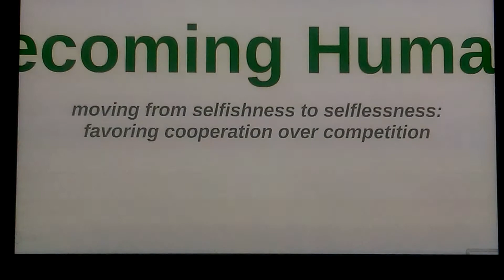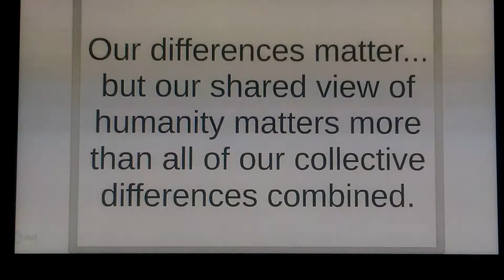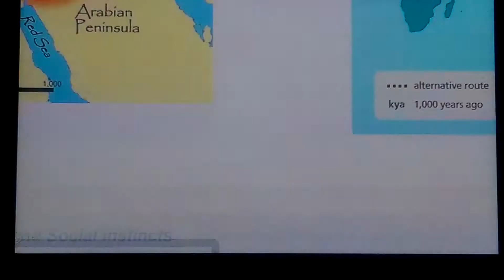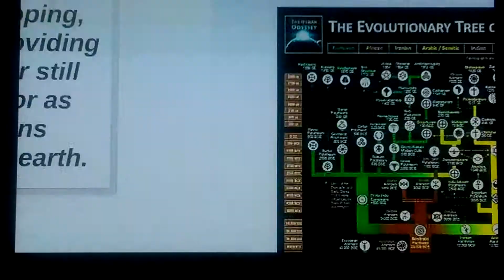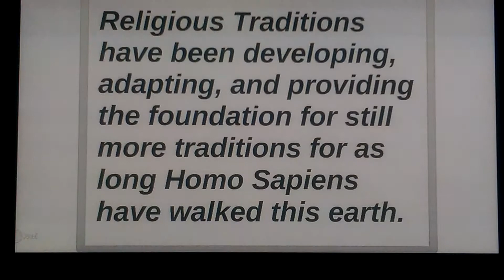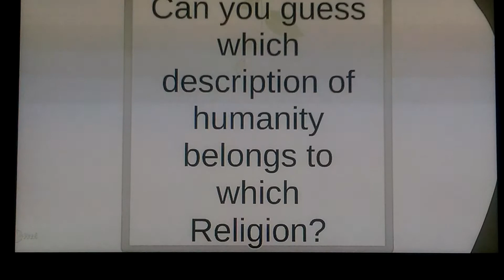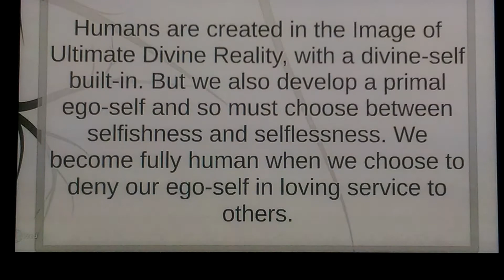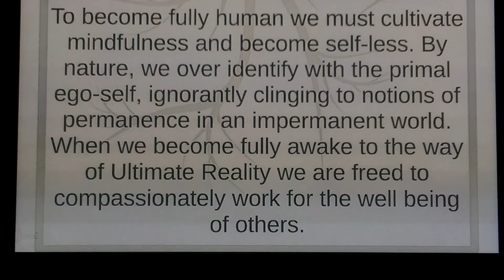Lesson 6: Becoming Human (Part 1 of 2)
Recorded for the Adult Education Class, "Getting to Know Our Interreligious Partners," at Downtown Presbyterian Church in Nashville, TN.